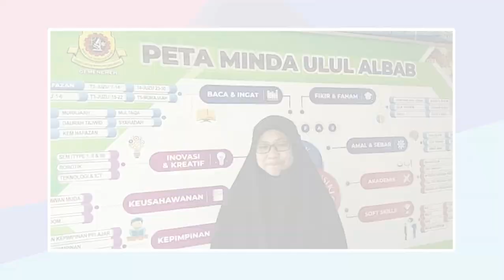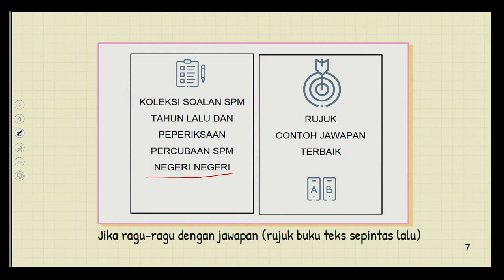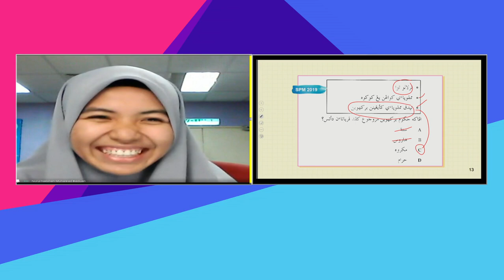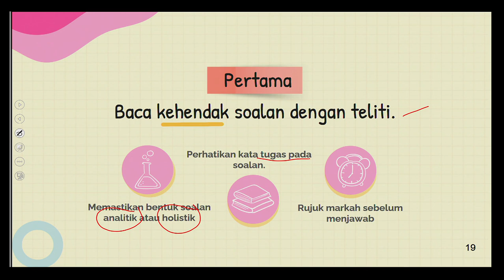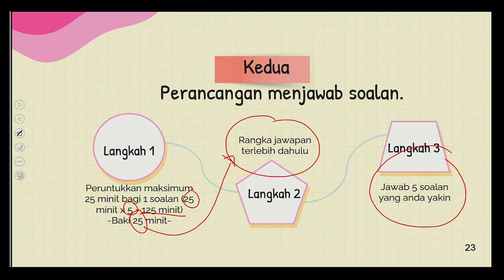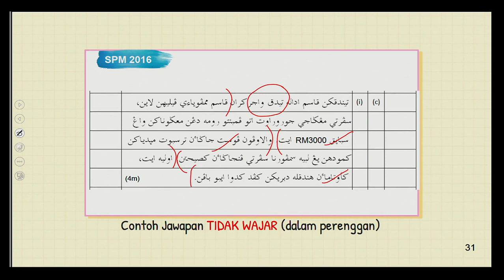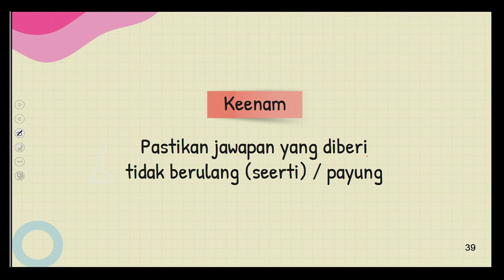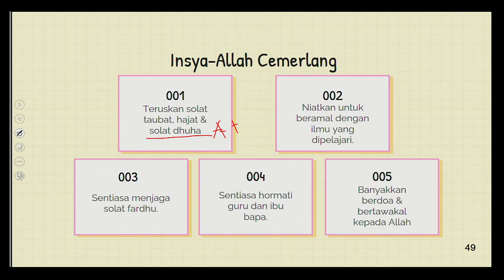DidikTV Road To Success SPM 2020 Ep 91 Pendidikan Syariah Islamiah Pecutan Part 1